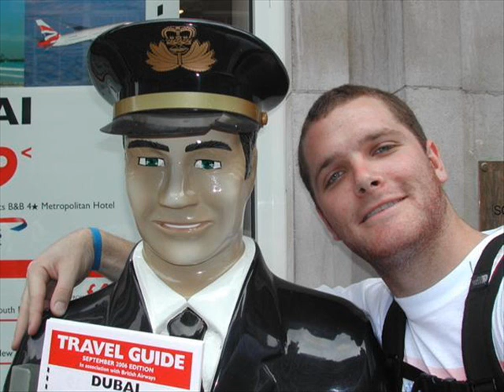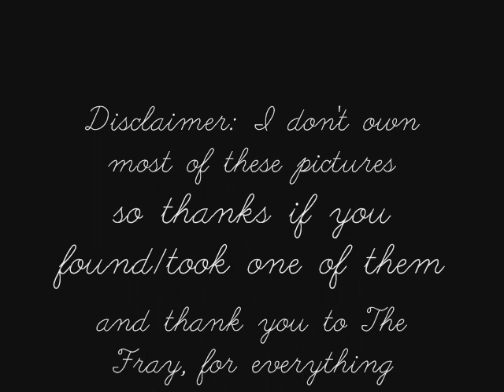The Fray Slideshow: Heaven Forbid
A slideshow for The Fray...

sorry some of the pictures are blurry...